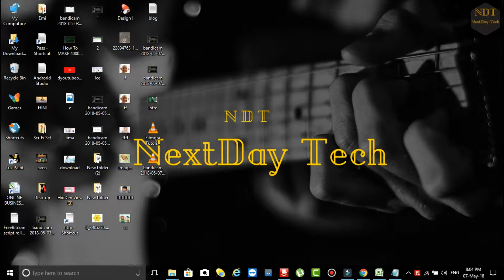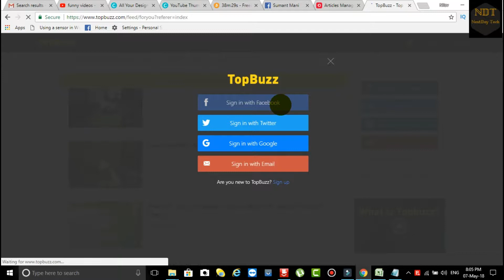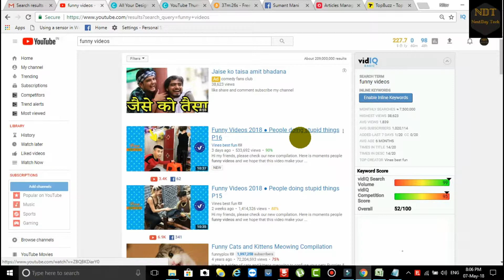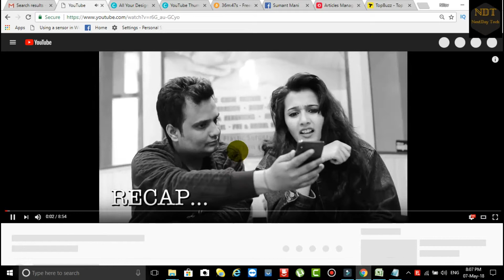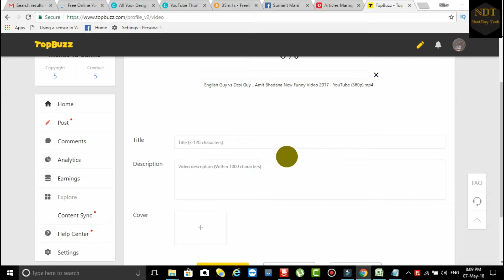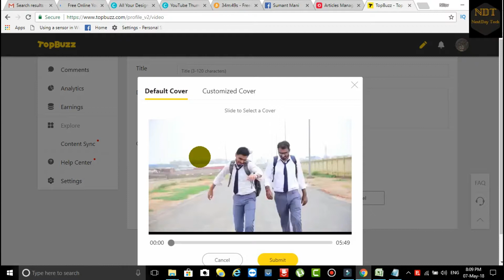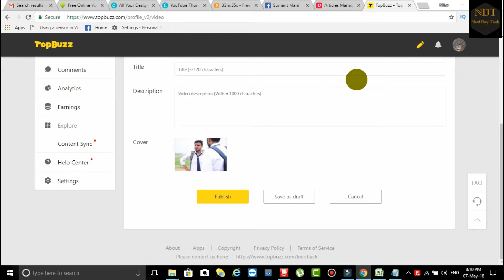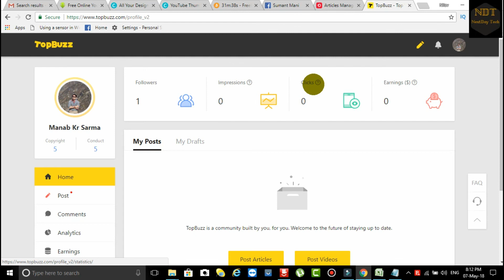EARN UP TO 20 DOLLAR SIMPLE WAY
How to earn mone
online business
how to make money
online business
online legit business